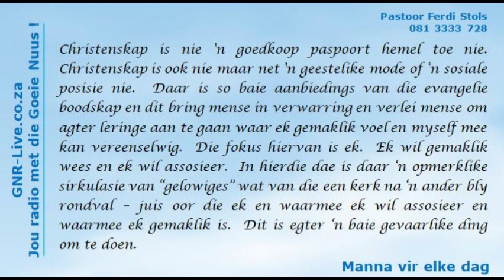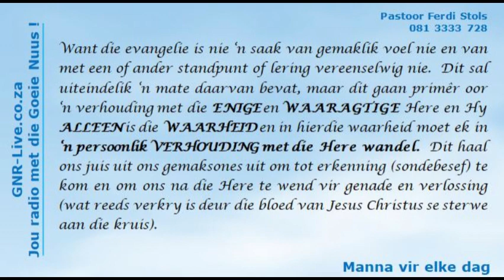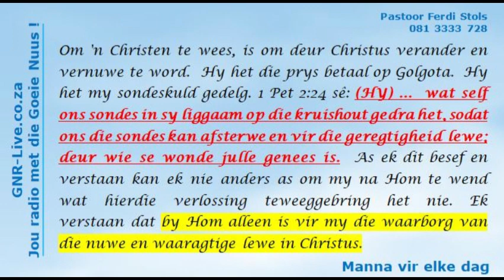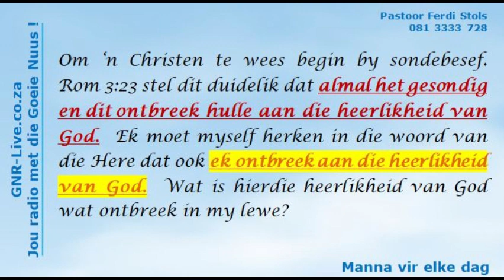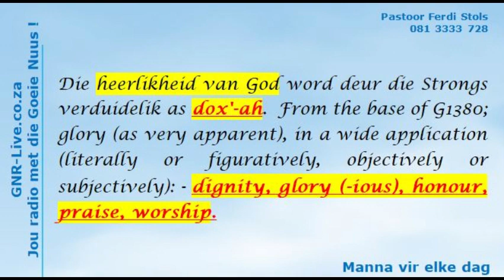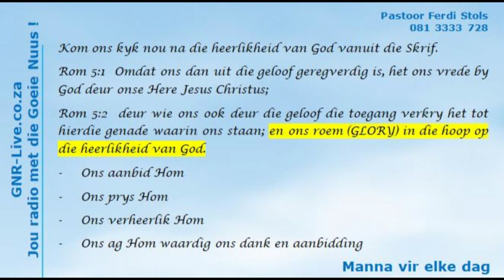5 Mei 2024 Christen wees - Deel 1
Manna vir elke dag aangebied deur Past Ferdi Stols